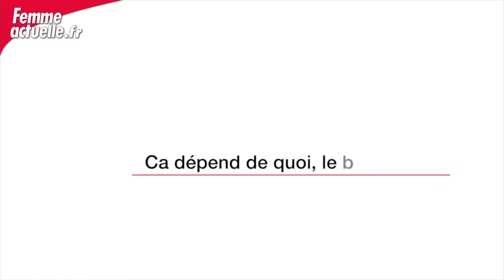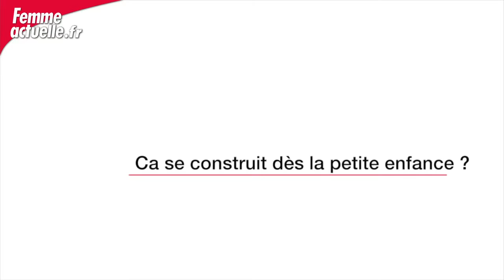Qu'est ce que le bonheur? Interview avec Boris Cyrulnik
- "A l'occasion de la sortie de son livre « Les Ames blessées » chez Odile Jacob, Boris Cyrulnik nous dévoile quelques pensées autour du bonheur, sur ce qu'il représente vraiment dans notre société. D'ailleurs, le bonheur existe-t-il vraiment ?" (Femme Actuelle, 2014)